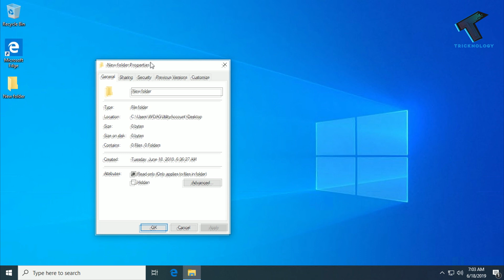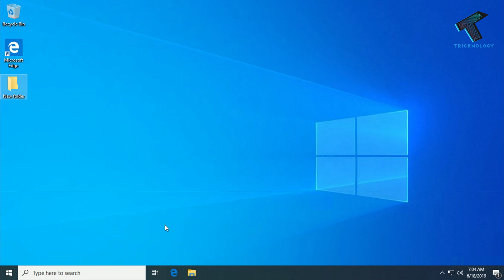How To Allow and Deny Folder For Your Users in Windows 10 | Tricknology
In this video, I will show you guys how to block folder access or allow folder access for your user in windows 10 pc or laptops.

The videos are completely for legal purposes. Also, this video is working for me maybe it will not work for you, So do it at your own risk if anything goes wrong I'm not responsible for that.

1. Mic
2. Microphone Stand
3. Headphone
4. Phone
5. Strip LED Light
6. Camera